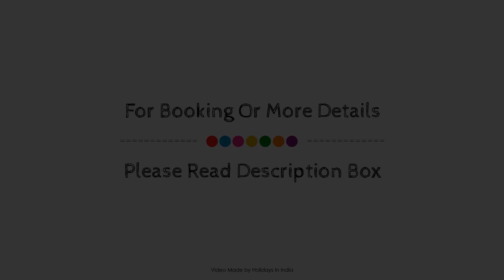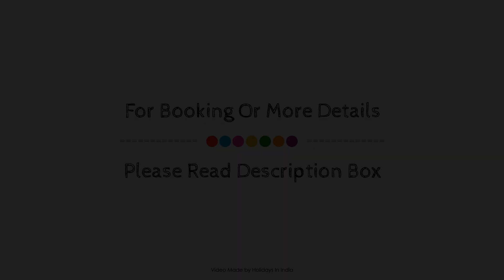Hotel Wood Castle Grand, New Delhi and NCR, India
About Property:
Hotel Wood Castle Grand is conveniently located in the popular West Delhi area. The hotel offers a high standard of service and amenities to suit the individual needs of all travelers. Facilities like 24-hour room service, 24-hour security, daily housekeeping, fireplace, free Wi-Fi in all rooms are readily available for you to enjoy. Some of the well-appointed guestrooms feature television LCD/plasma screen, bathroom phone, clothes rack, complimentary instant coffee, complimentary tea. The hotel offers various recreational opportunities. A welcoming atmosphere and excellent service are what you can expect during your stay at Hotel Wood Castle Grand .
Searching For
1. Hotel Wood Castle Grand - New Delhi and NCR
2. Hotel Wood Castle Grand - New Delhi and NCR Virtual Tour
3. Hotel Wood Castle Grand - New Delhi and NCR Rooms
4. Hotel Wood Castle Grand - New Delhi and NCR Amenities
5. Hotel Wood Castle Grand - New Delhi and NCR Videos
6. Hotel Wood Castle Grand - New Delhi and NCR Offers
7. Hotel Wood Castle Grand - New Delhi and NCR Deals
Audio Credit:
Track Title: Reasons To Hope
Artist: Reed Mathis